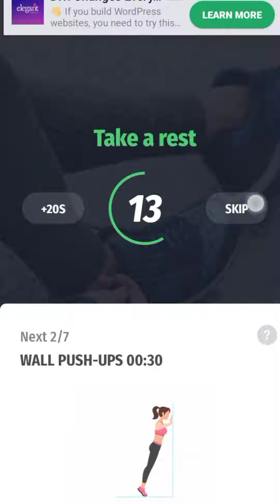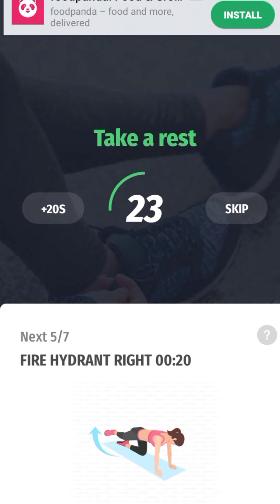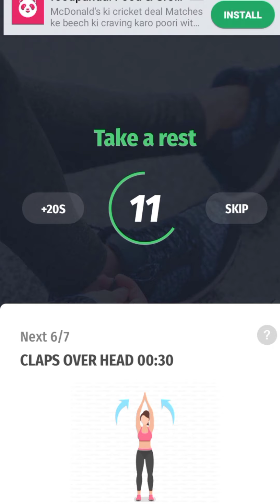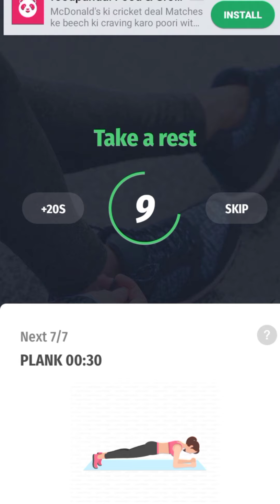weight loss workout in 1 week with guarantee exercise